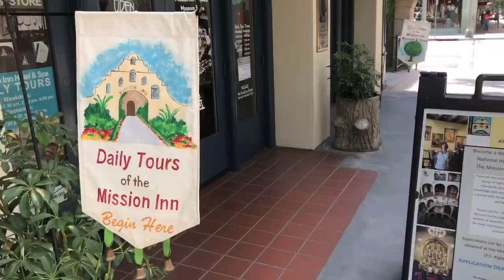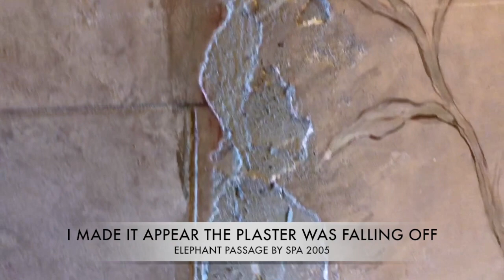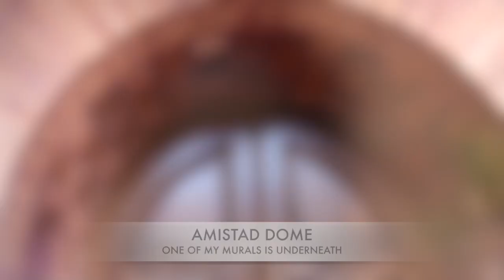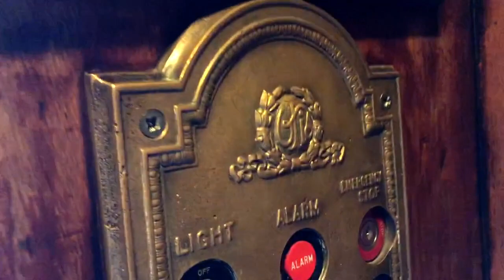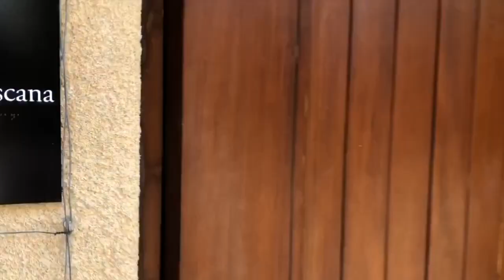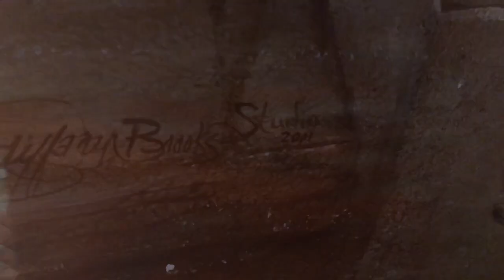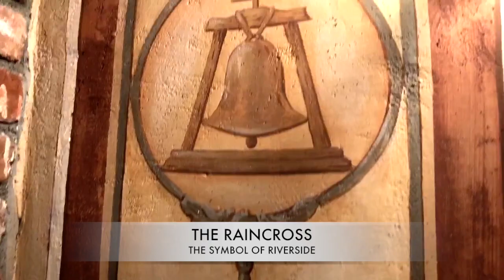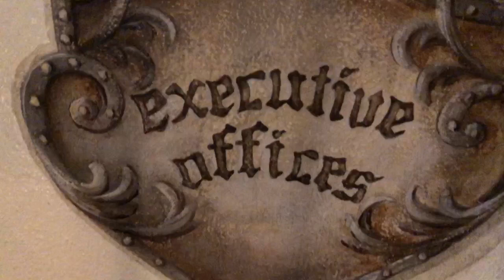ARTIST’s TOUR | Historic Landmark Mission Inn w TIFFANY BROOKS & ANNE RICE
Resident Artist of CALIFORNIA'S OTHER CASTLE the HISTORIC LANDMARK MISSION INN.  Home of the amazing NATIONS TOP 10 CHRISTMAS LIGHTING DISPLAYS..
Murals frescos sgraffito
Artist’s Documentary

VIEW One of the HISTORIC HOTELS of AMERICA While listening to the amazing DAVID GARRETT one of the world's greatest violinist's and a great inspiration for any artist.

See old frescos as well as new ones created by Tiffany Brooks Studio
Coco thought you might enjoy seeing what else Tiffany does besides working on skin.
Let us know if you like it.

David Garrett  and Anne Rice inspires Tiffany Brooks art
25 years creating frescos and murals at the Mission Inn Hotel.
35 years painting all over the west coast.  Tiffany Brooks is finally sharing her work.  Enjoy the first video

History of the Historic Mission Inn Hotel

Miller's vision for the eclectic structure was drawn from many historical design periods, revivals, influences, and styles. Some are Spanish Gothic architecture, Mission Revival Style architecture, Moorish Revival architecture, Spanish Colonial style architecture, Spanish Colonial Revival Style architecture, Renaissance Revival architecture, and Mediterranean Revival Style architecture. With one section over another, addition upon addition, the result is a complicated and intricately built structure. It contains narrow passageways, exterior arcades, a medieval-style clock, a five-story rotunda, numerous patios and windows, castle towers, minarets, a Cloister Wing (with catacombs), flying buttresses, Mediterranean domes and a pedestrian sky bridge among many other features.

During the 30-year construction period, Miller traveled the world, collecting treasures to bring back to the hotel for display.

The St. Francis Chapel houses four large, stained-glass windows and two original mosaics by Louis Comfort Tiffany in 1906. The windows were salvaged from the Madison Square Presbyterian Church and the chapel purpose built to house them. The Mexican-Baroque styled "Rayas Altar" is 25 feet tall by 16 feet across, carved from cedar and completely covered in gold leaf. For his "Garden of Bells," Miller collected over 800 bells, including one dating from the year 1247 described as the "oldest bell in Christendom."

From its modest beginnings as a 12-room adobe boarding house, to its current stature as one of the finest hotels in the United States, providing a total of 238 rooms and suites, The Mission Inn Hotel & Spa has been the cornerstone of Riverside's downtown since 1876.

The Mission Inn’s rise to greatness began in the late 1800’s when wealthy Easterners and Europeans flocked to Riverside in search of both a warmer winter climate and also a way to invest in the area’s profitable citrus industry. By the 1890’s, Riverside was the richest city per capita in the United States. The consistent influx of tourists to Riverside made Frank Miller, the Master of the Inn, recognize the dire need for a grand resort hotel.

It was in that moment that the evolution of The Mission Inn began. Frank Miller opened the first wing, The Mission, of his new hotel in 1903, which was built in Mission-Revival style architecture and incorporated different structural elements of the 21 California Missions. Mr. Miller went on to add three more wings to his hotel: the Cloister, the Spanish and the final addition, the Rotunda wing, in 1931.

Keepers of the Inn:  Frank Augustus Miller, Duane and Kelly Roberts
Builders Arthur B Benton